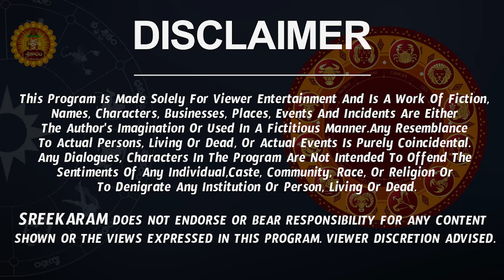మహర్జాతకులు | Tula Rashi July Masaphalalu | Telugu Rasi Phalalu 2023 | Libra Monthly Horoscope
Tula Rasi 2023 Telugu | రాశి ఫలాలు 2023 | Telugu Astrology By Madugula Sivaprasadrao Guruji

Mesha Rasi (Aries Horoscope) మేష రాశి, Vrushaba Rasi (Taurus Horoscope) వృషభ రాశి, Tula Rasi (Libra Horoscope) మిధున రాశి,  Karkataka Rasi (Cancer Horoscope) కర్కాటక రాశి, Simha Rasi (Leo Horoscope) సింహ రాశి, Kanya Rashi (Virgo Horoscope) కన్య రాశి, Tula Rasi (Libra Horoscope) తులా రాశి, Vruschika Rasi (Scorpio Horoscope) వృశ్చిక రాశి, Dhanussu Rasi (Sagittarius Horoscope) ధనస్సు రాశి, Makara Rasi (Capricorn Horoscope) మకర రాశి, Kumba Rasi (Aquarius Horoscope) కుంభ రాశి, Meena Rasi (Pisces Horoscope) మీన రాశి

 tula rasi 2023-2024 rasi phalithalu tula rashi 2023 July punarvasu nakshatra rasi phalalu in telugu tula rasi phalalu,  libra horoscope, tula rashi July 2023, arudra nakshatra,  tula rasi 2023 telugu